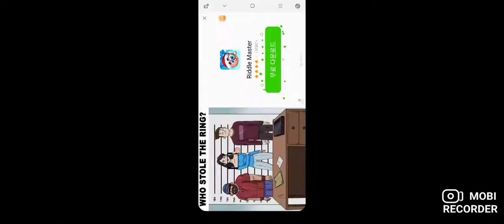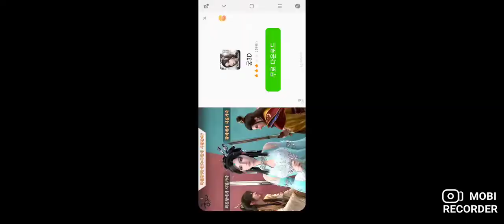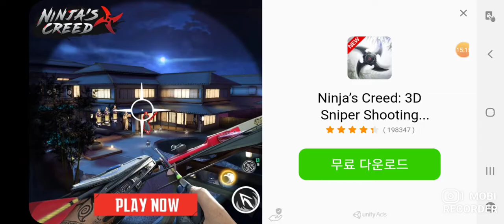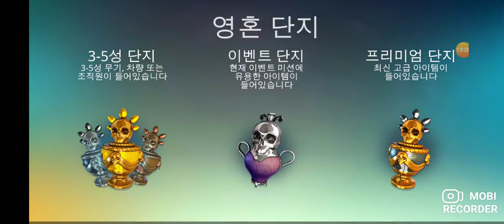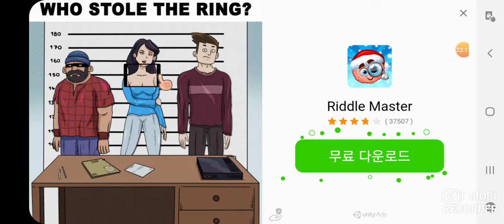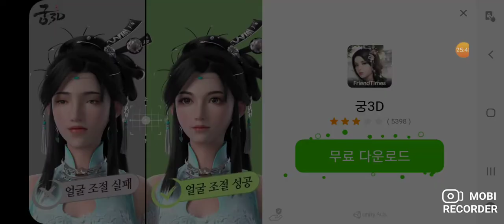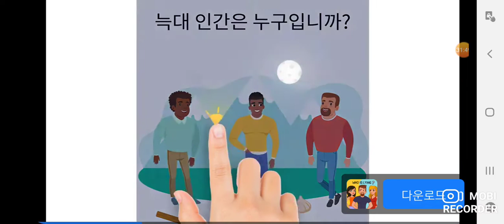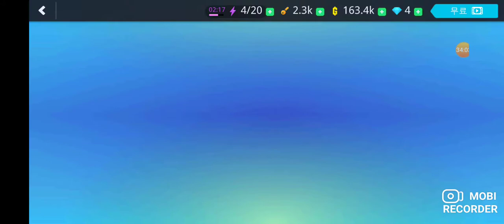갱스터 뉴올리언스 이벤트 데들리 플랭커